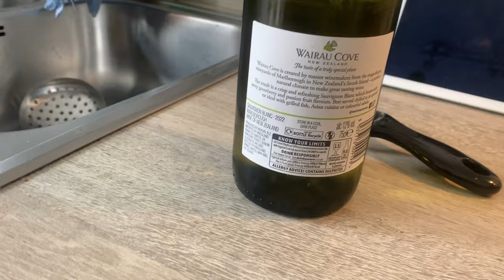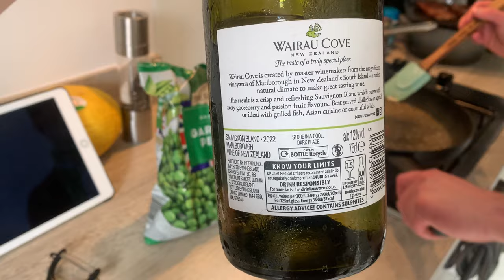Garden Project Pt.3 | New Build Home | Davidsons | Planter Installation!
garden transformation . Watch us as we transform our garden into our colourful flower filled garden with a bedded border. In this Vlog I add planters to the fence posts which are filled with herbs. Later on Chris cooks an amazing dinner, yummy!

Etsy page:

@knott_family_adventures?lang=en

Recording Gear:

All recording done on an IPhone XR.
Editing done on LumaFusion.